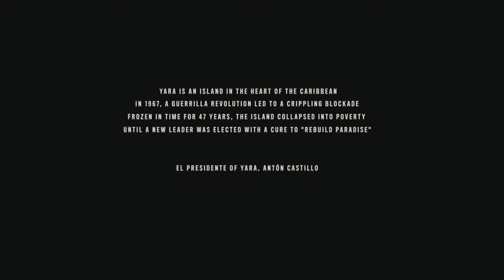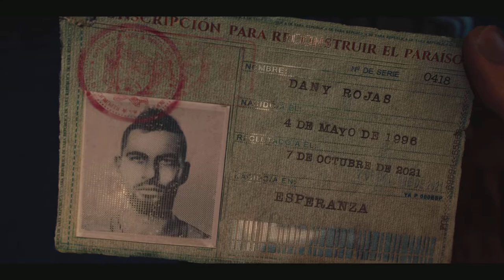FAR CRY 6 GIVEAWAY. BOAT INTRO CLARA GARCIA WALKTHROUGH PART 1.